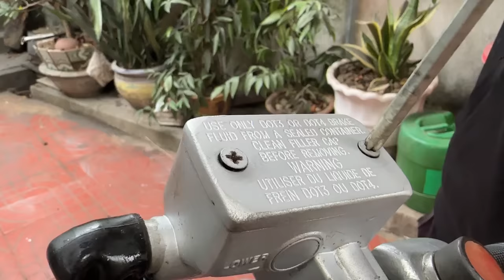Full restoration old Euro Motorcycle | Repaired motorbike after being forgotten for a long time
.Restoration VR.
   I founded the youtube channel with passion. Many rusted or broken metal tools are often discarded if not restored. Look forward to your support of my channel. Many tools will be reused for reuse. It is simply sharing skills, or simply entertainment videos. Thank you